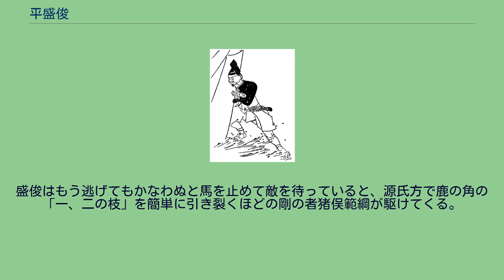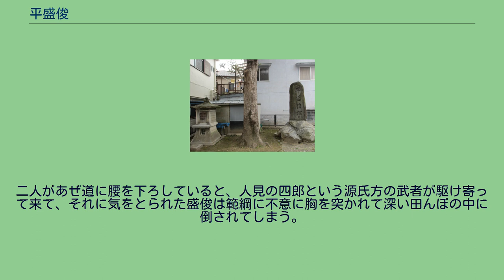平盛俊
治承・寿永の乱で戦死した人物
平 盛俊（たいら の もりとし）は、平安時代末期の武将。
伊勢国一志郡須賀郷を基盤とする伊勢平氏に連なる有力家人。
「彼の家、第一の勇士」（『玉葉』寿永2年6月5日条）といわれた。
剛力の持ち主として有名で、平清盛の政所別当を務めるなど実務にも長じていた（『平安遺文』3891）。
清盛からの信頼も厚く、厳島内侍を妻として賜ったという逸話もある（『源平盛衰記』）。
安元元年（1175年）には越中守に在任していた（『山槐記』8月16日条）。
鹿ケ谷の陰謀では清盛の命で、首謀者の藤原成親を捕縛している（『愚管抄』）。
治承4年（1180年）10月、富士川の戦いで追討軍が敗走すると、全国各地で反乱が激化する。
12月になると平氏は反撃を開始し、、近江国に精鋭部隊を送り込んだ（近江攻防）。
盛俊も侍大将として平清房に付き従い、園城寺を攻撃する。
戦闘で金堂に火が燃え移ったが、盛俊は迅速な措置で消し止めた（『玉葉』『山槐記』12月9～12日条）。
畿内の反乱はひとまず鎮圧されたが、治承5年（1181年）正月に高倉上皇、閏2月に清盛が相次いで死去する。
平氏政権は清盛の三男・平宗盛が畿内惣官となって戦時体制を構築するが、その一環として盛俊は、丹波国諸荘園惣下司に補任された（『玉葉』2月7日条）。
小松家（清盛の長男・平重盛の家系）の家人である伊藤忠清や平貞能が遠征軍の司令官として前線に飛ばされたのに対して、盛俊は宗盛ら一門主流に近い立場にあり平氏の軍制の中核となった。
寿永2年（1183年）4月17日、清盛の嫡孫で重盛の嫡男・平維盛を総大将とする10万騎とも言われる大軍が北陸道に下向する（『百錬抄』）。
養和の北陸出兵をはるかに上回る規模の動員であり、盛俊も従軍した。
平氏軍は緒戦で勝利するが（火打城の戦い）、5月9日明け方に般若野（はんにゃの、現・富山県高岡市南部から砺波市東部）の地で兵を休めていた平氏軍先遣隊・盛俊の軍が、源義仲（木曾義仲）軍の先遣隊である義仲四天王の一人・今井兼平軍に奇襲されて戦況不利に陥り、平氏軍は一旦加賀国へ退却する（般若野の戦い）。
ここで平氏は軍を二手に分け、平維盛・通盛が率いる本隊は加賀国と越中国の国境にある砺波山へ、盛俊が率いる別働隊は能登国と越中の国境にある志保山へ進軍した。
しかし5月11日、砺波山に向かった平氏軍本隊は義仲軍との戦闘で「過半死し了んぬ」という大敗を喫する（倶利伽羅峠の戦い）。
志保山で源行家と対峙していた盛俊も、本隊の壊滅で退却を余儀なくされる。
6月1日、平氏は残存兵力を結集して再び決戦を挑むが、義仲軍の勢いを食い止めることはできず総崩れとなった（篠原の戦い）。
敗戦の理由として『玉葉』6月5日条は、大将軍（維盛）と三人の侍大将（盛俊・景家・忠経）が権盛を相争ったためと記している。
盛俊・景家は宗盛の家人、忠経は維盛の小松家の家人であり、一門主流と小松家の確執が指揮系統の混乱を招いた可能性もある。
寿永2年（1183年）7月25日、宗盛は一門を引き連れて京都を退去し、福原から海路を西へ落ち延びる。
目指す先は九州の大宰府だった。
この直後の8月8日、薩摩国島津荘の留守所に現地の荘官である伴信明が訴状を提出しているが、その訴状には「前越中守平」、すなわち盛俊の名と花押が記されている（『平安遺文』4101）。
盛俊は筑前の宗像社の知行にも携わっており（『鎌倉遺文』256）、本隊より一足先に現地に下向して在地武士の糾合に動いていたとも考えられる。
しかし豊後の臼杵、肥後の菊池は形勢を観望して動かず、宇佐神宮との提携にも失敗するなど現地の情勢は厳しいものだった。
平氏は緒方惟栄の攻撃で10月には九州の地を追われ、再び海上を漂うことになった。
九州を追われた平氏は、四国に上陸して屋島を新たな本拠地とした。
東の屋島、西の彦島を押さえて瀬戸内海の制海権を掌握したことで、寿永3年（1184年）の正月には福原に前線基地を設けて都を伺うまでに勢力を回復した（『百錬抄』正月8日条）。
源範頼・義経の率いる追討軍を迎撃するため、福原に陣営を置いた宗盛は、東の生田口に平知盛、西の一ノ谷口に平忠度、山の手の鵯越口に盛俊を配備して、強固な防御陣を構築する。
福原は北に山が迫り、南に海が広がるという天然の要害であり、東西の守備を固めれば難攻不落と思われた。
寿永3年（1184年）2月5日、三草山の戦いで資盛が敗退すると、宗盛は山の手に増援として通盛・教経を向かわせ...